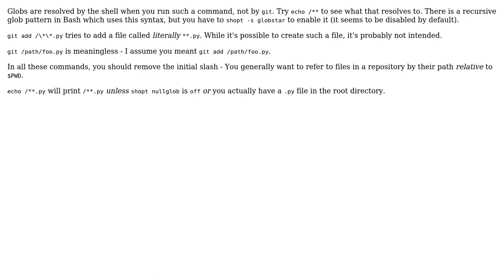Software Engineering: How should "git add /\*\*" work?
With thanks & praise to God, and with thanks to the many people who have made this project possible! | Content (except music & images) licensed under CC BY-SA | Music | Images & others | With thanks to user Steve Bennett user l0b0 and the Stack Exchange Network Trademarks are property of their respective owners. You are responsible for your own actions.